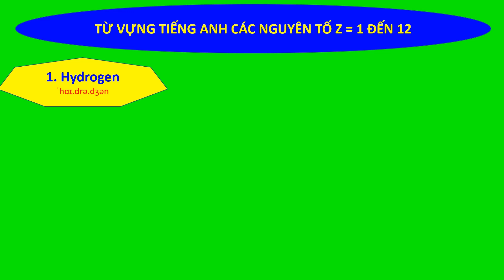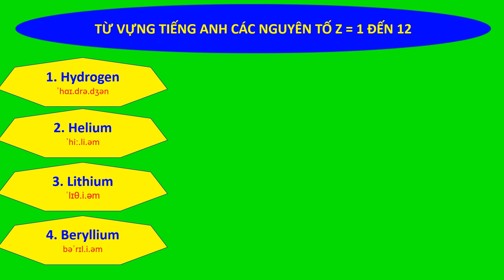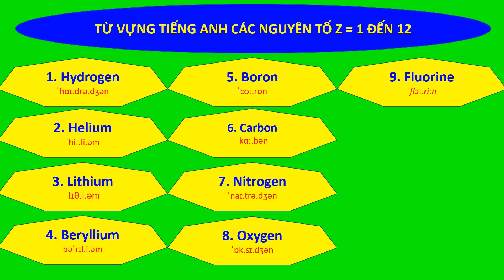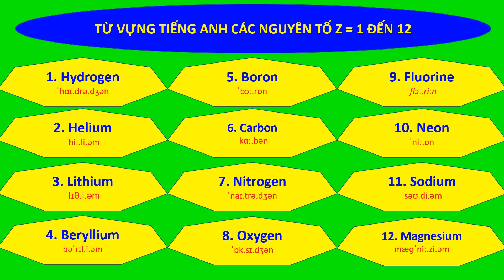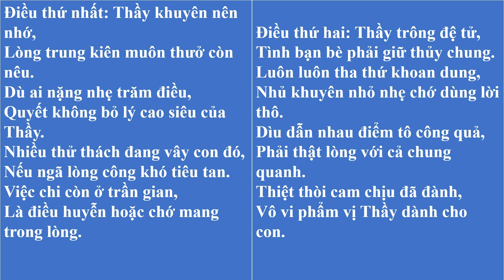ĐỌC TIẾNG ANH CÁC NGUYÊN TỐ HÓA HỌC CÓ Z = 1 ĐẾN 12 (ENGLISH VOCABULARY ELEMENTS Z = 1 TO 12)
HÓA 10 - CHƯƠNG TRÌNH MỚI
ENGLISH VOCABULARY ELEMENTS Z = 1 TO 12
1. Hydrogen (H)
2. Helium (He)
3. Lithium (Li)
4. Beryllium (Be)
5. Boron (Bo)
7. Nitrogen (N)
8. Oxygen (O)
9. Fluorine (F)
10. Neon (N)
11. Sodium (Na)
12. Magnesium (Mg)
VIEW PLUS:
+ ĐỌC TIẾNG ANH CÁC NGUYÊN TỐ CÓ Z = 1 ĐẾN 12 (ENGLISH VOCABULARY ELEMENTS Z = 1 TO 12)
+ TỪ VỰNG TIẾNG ANH CÁC NGUYÊN TỐ Z = 13 ĐẾN 16 (ENGLISH VOCABULARY ELEMENTS Z = 13 TO 16)
+ TIẾNG ANH TRONG BÀI 4 - CẤU TRÚC LỚP VỎ ELECTRON CỦA NGUYÊN TỬ (CHƯƠNG TRÌNH MỚI)
+ ĐỌC TIẾNG ANH BÀI 8, 10, 11 (OCTET, LIÊN KẾT CỘNG HÓA TRỊ, TƯƠNG TÁC VANDERWAALS)

@Helium.products  (He)
@LikeNastyaofficial  (Li)
@BerthOh  (Be)
@boramtubevlog4821 @boramtubetoysreview9575  (Bo)
@NitroParkour , @nitrocircus  (N)
@CHoOxTV  (O)
@FlowersComedy , @FlowLaMovie , @florida  (F)
@SWANTheVoice , @Technicalgovernmentjobstudy1  (N)
@sodicasnaturais , @SodimacHUM  (Na)
@ImagineDragons  (Mg)